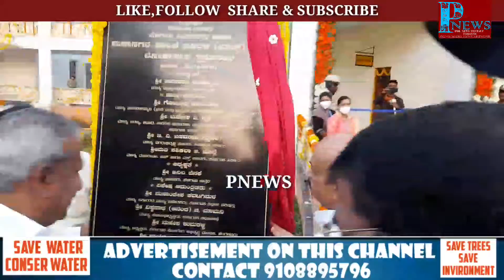मुख्यमंत्री बोम्मय यांच्या हस्ते महानगरपालिका येथील पार्लिमेंट प्रतिकृतीचे उद्घाटन करण्यात आले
मुख्यमंत्री बसवराज बोम्मय  यांच्या हस्ते महानगरपालिका येथील पार्लिमेंट प्रतिकृतीचे उद्घाटन करण्यात आले